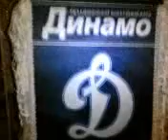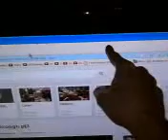LQ, Rus - Я болельщик Динамо Москва (хоккей)